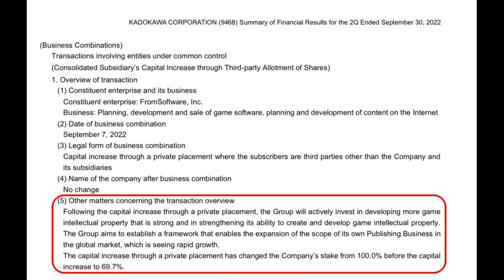Elden Ring News, Future of FromSoftware, Wo Long Fallen Dynasty Big Changes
Praise Miyazaki and FromSoftware for giving us Dark souls 1, Dark Souls 2, Dark Souls 3, Bloodborne, Elden Ring, Demon's Souls. Praise Zullie the Witch, BonfireVN, Sekiro Dubi for providing us Crazy information. Praise Vaatividya, Ziostorm for bringing us Insightful Lore.  Praise Ongbal for High Level Gameplay. Praise Paddy Vu for Trolling. Praise the Sun for keeping us Alive.